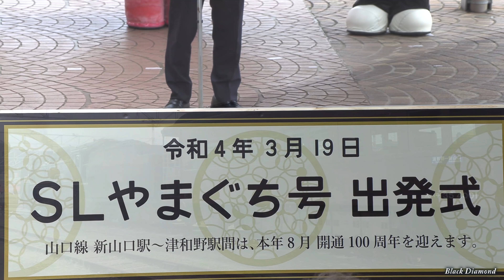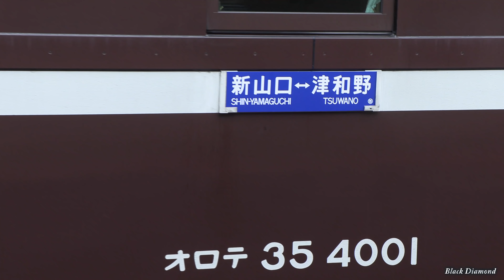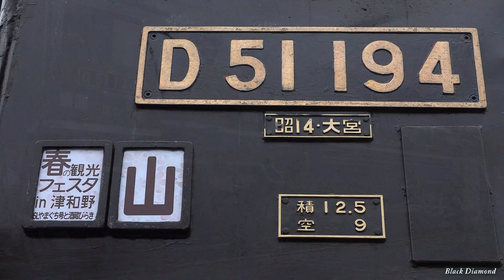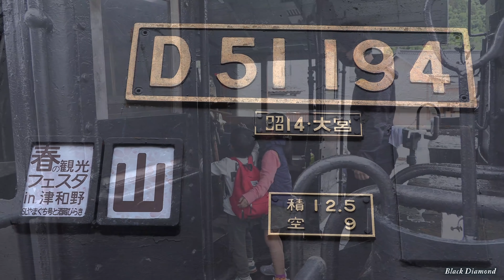㊗️ SLやまぐち号 2022年ファーストラン 2022.3.19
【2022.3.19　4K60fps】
3年ぶりに春の山口線を蒸気機関車が駆け抜けました。
生憎の雨模様の中、D51200号機が力強い走りでシーズン開幕を祝いました。
沢山の歓迎を受けながら走り抜ける運転初日の模様をご覧下さい。

2022年のSLやまぐち号は、11/20までの土日祝日を中心に運転されます。